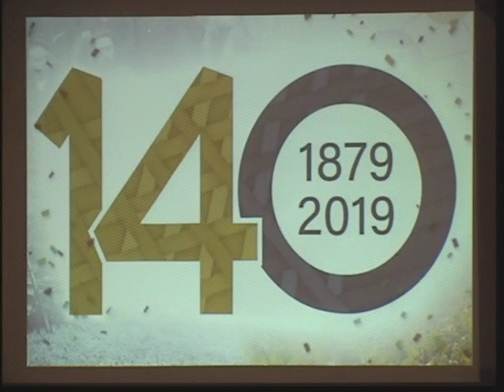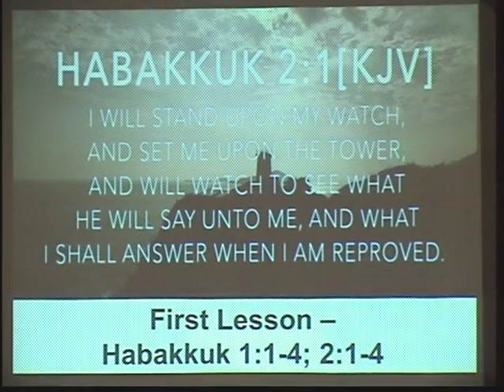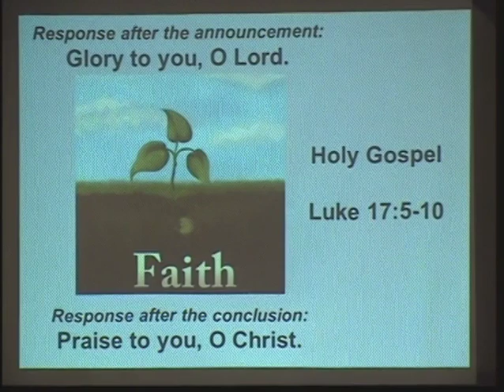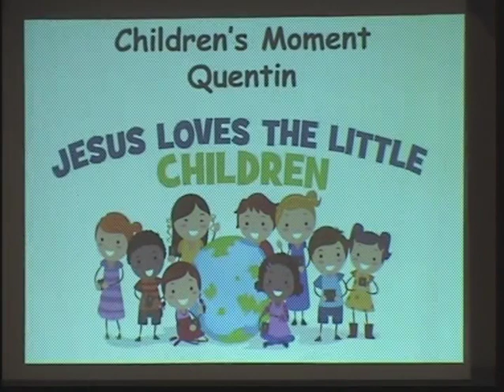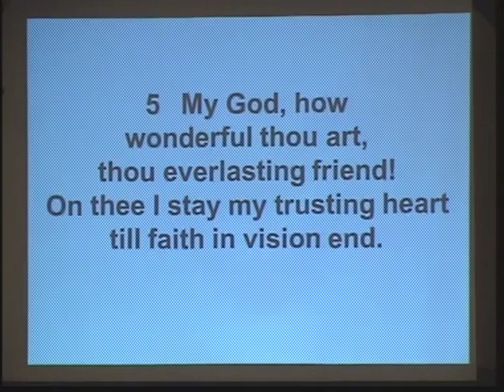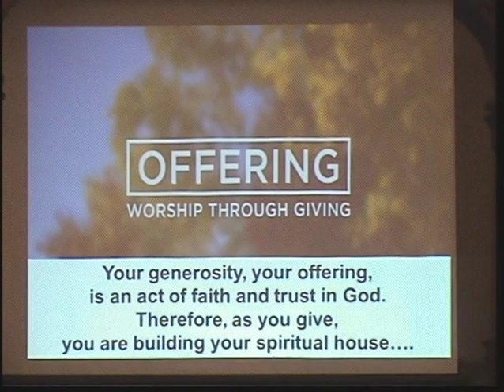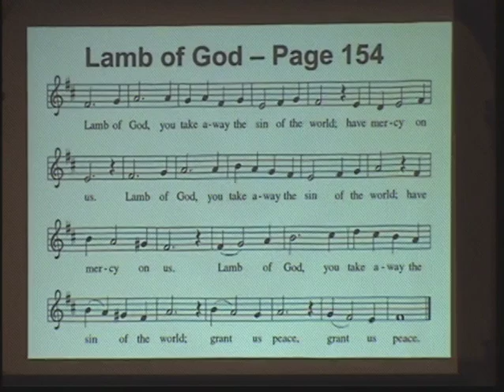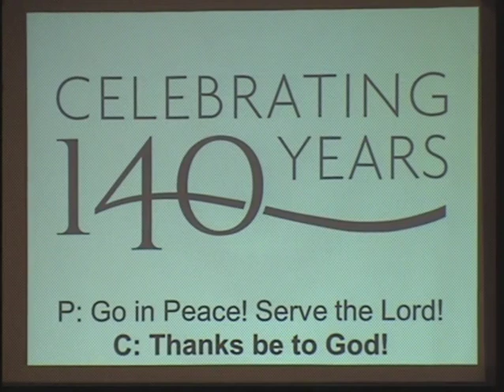10 6 19